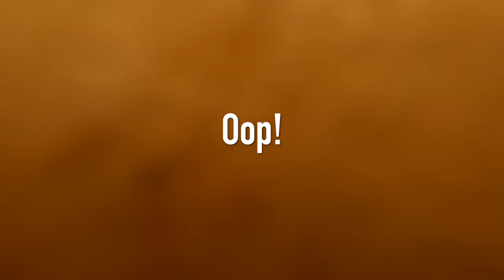Port Stephens 4K